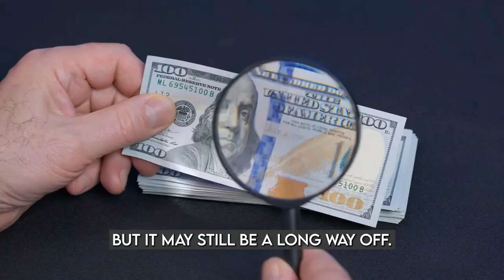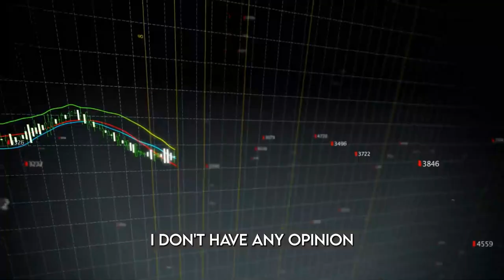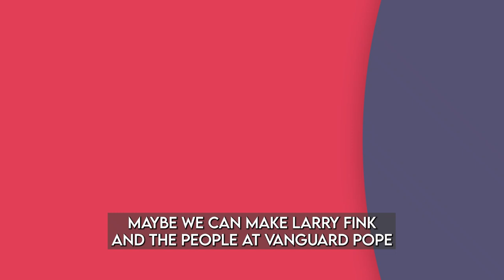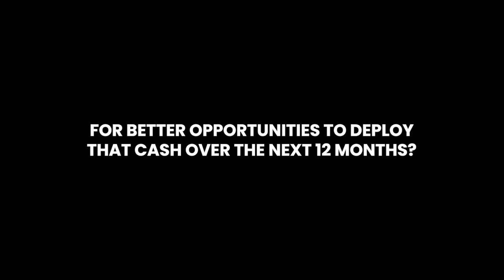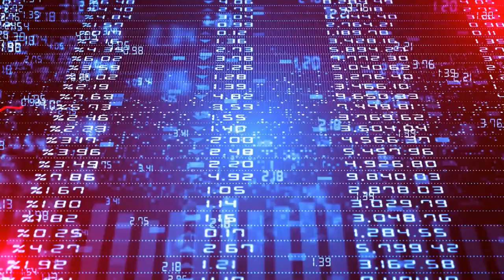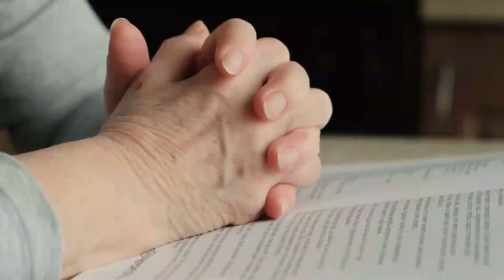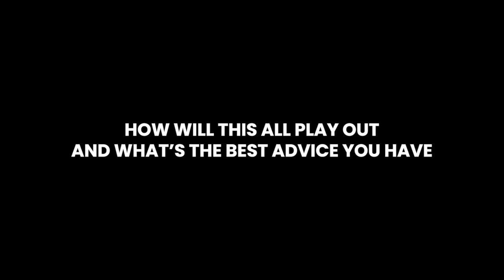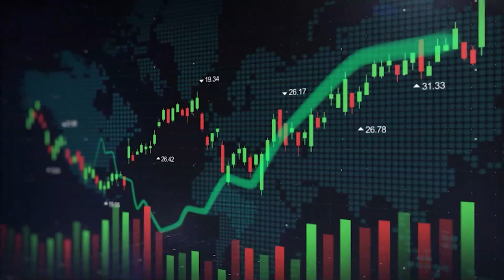"America Is Getting WIPED OUT" - This Is What's Coming... | Charlie Munger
At Stock Sense, our goal is to share the messages of some of the sharpest minds in economics, business, the stock market & more.